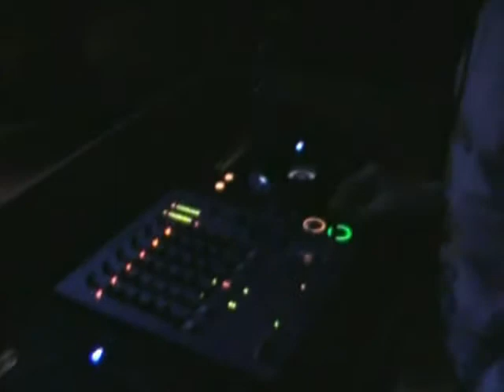The Ace Of Clubs @ the G.P.O.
The Ace, The Ace, The Ace is in the place!    And the place this time is the Drum Bar in the G.P.O. nite club in Galway 26-09-08